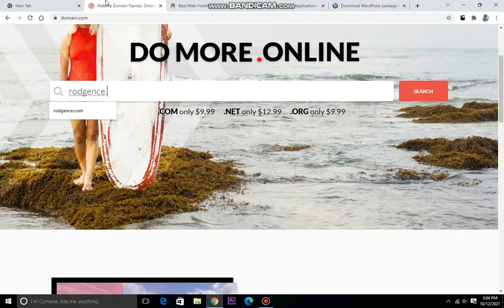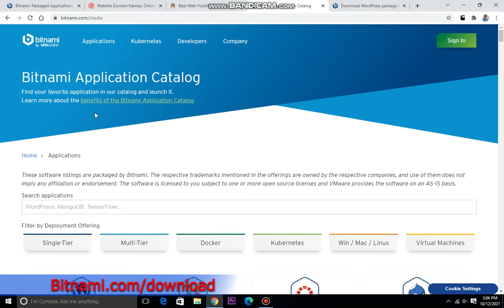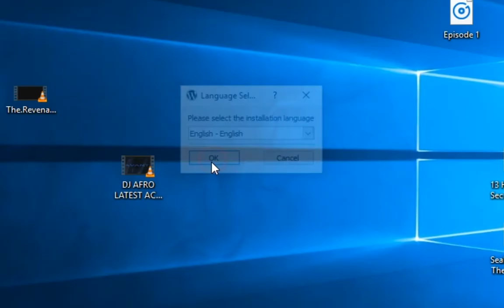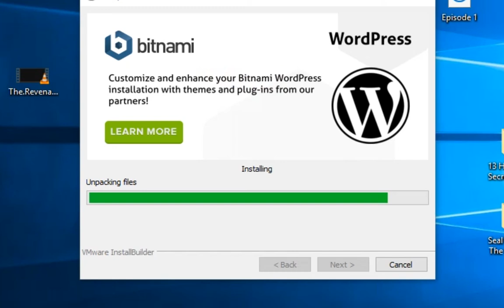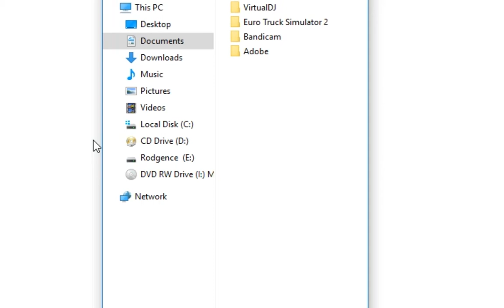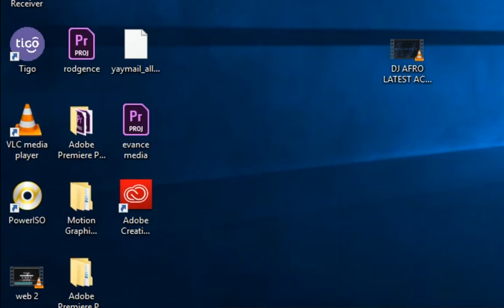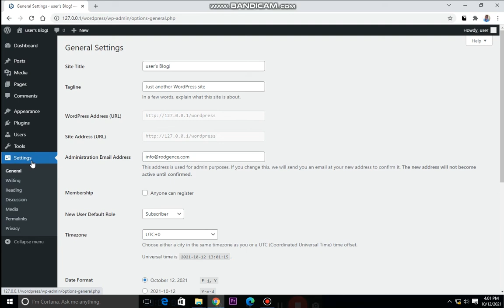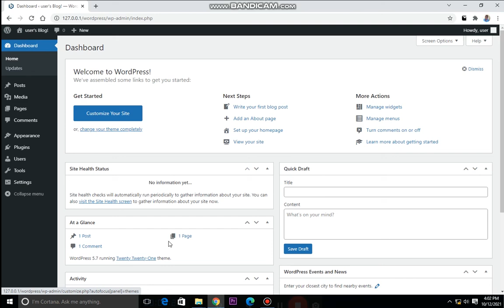jinsi ya ku Install WordPress kwenye PC bila hosting & domain Kwa ili kutengeneza website offline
Bitnam ni setup Kwa ajili kutumia WordPress Offline, Ukisha Install WordPress kwenye PC Yako utakuwa na uwezo wa kutengeneza website muda wowote...

Jifunze kutengeneza website kwa kutumia wordpress hapa RodLine Academy

Unahitaji Bitnam WordPress Kwa sababu...

√ Inakupa uhuru wa kudesign website
√ Ni rahisi kuinstall WordPress Offline
√ Haidhuru program nyingine za PC
√ Inakupa uhuru wa kudesign website Offline
√ Inasaidia sana Kwa ajili ya kujifunza
√ Utafanya kazi zako bila bando

click link ku download Bitnam setup for windows